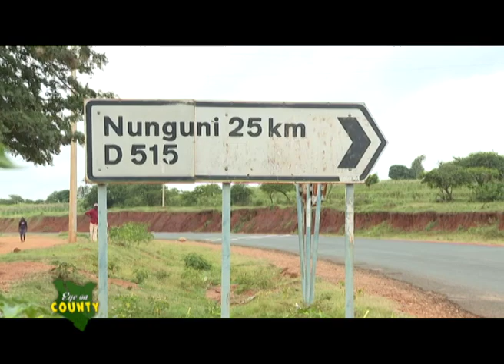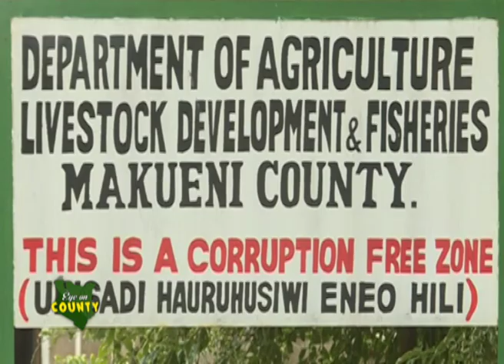Mango fruit farming reviving agribusiness in Makueni county - Eye on County part 1